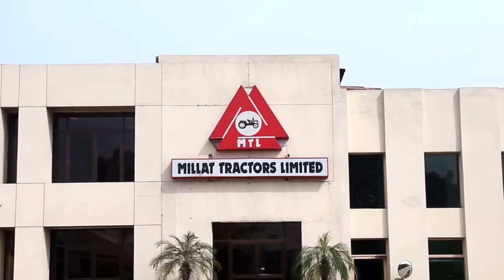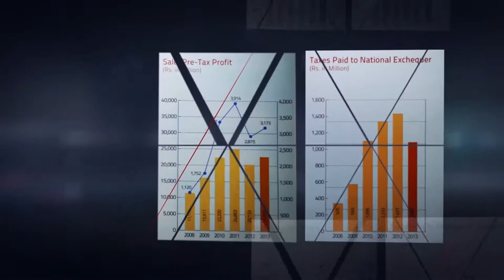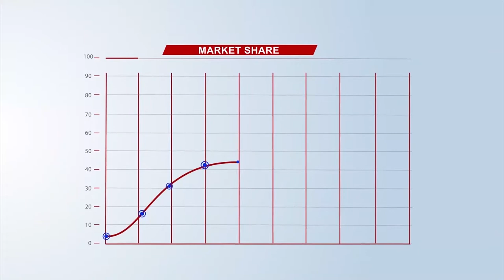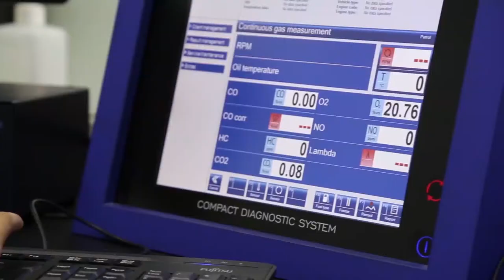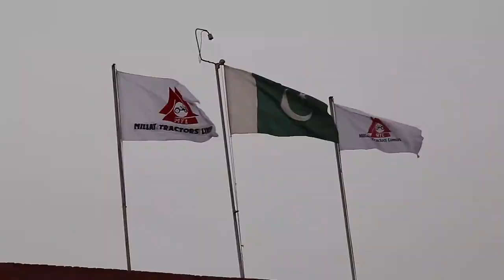MTL Documentary HD (English) with Subtitles.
Millat Tractors Limited is a Globally Recognized Tractor Manufacturing Institution from Pakistan which has played a pivotal role in the progress & fast paced development of  the Agricultural Sector & Farm Mechanization of the country. Owing to its best Quality Products and Services Millat Tractors Limited has been the Market Leader since last many decades in the Tractor Industry of Pakistan. With eyes on the future it is boldly accelerating towards becoming a global entity.